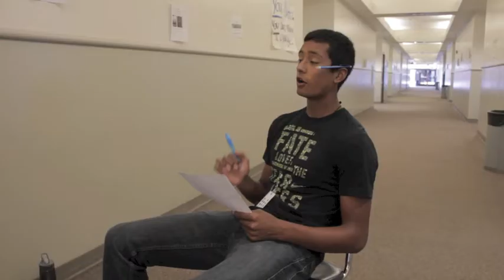Business Class Web Site Awards